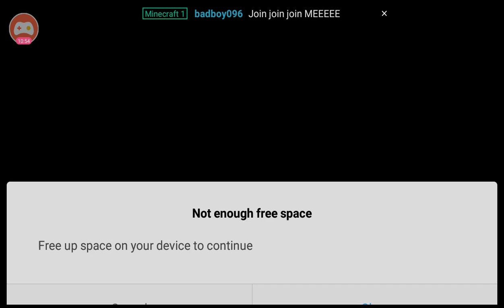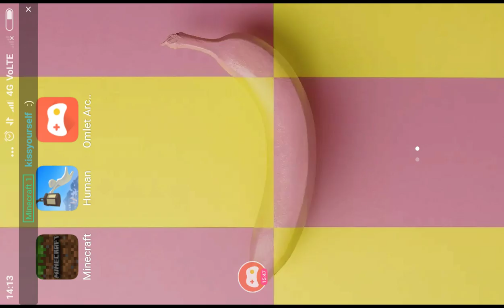Minecraft beginner and explore the Minecraft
Minecraft - Wikipedia